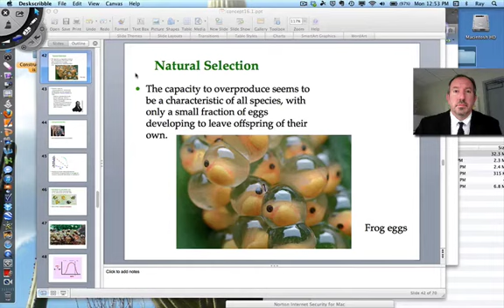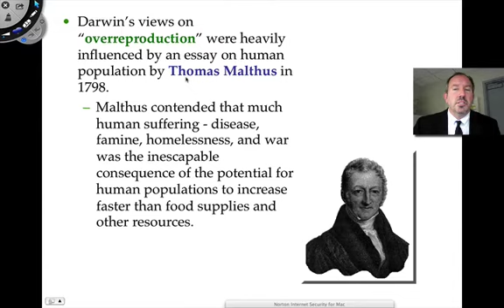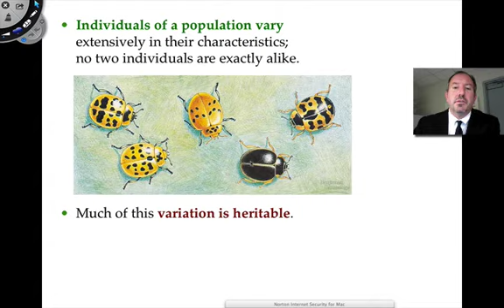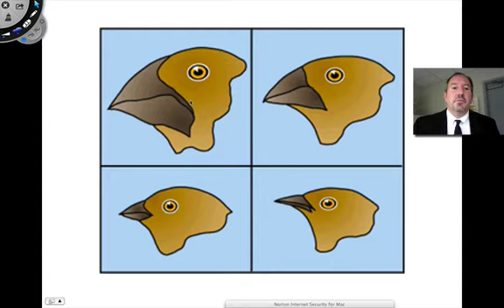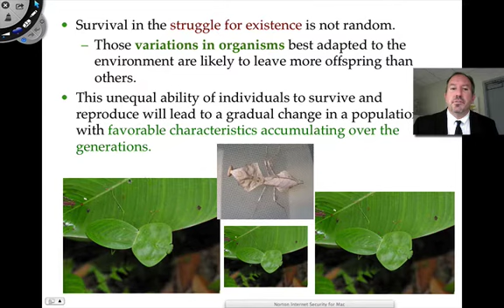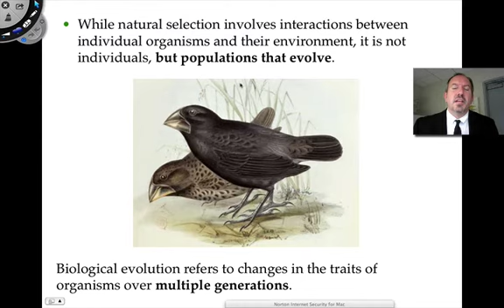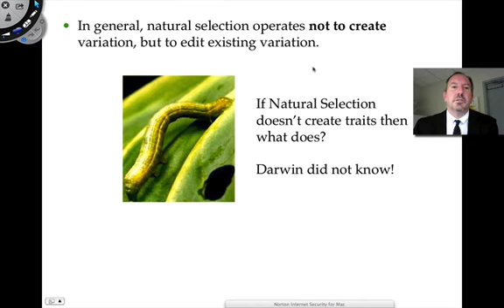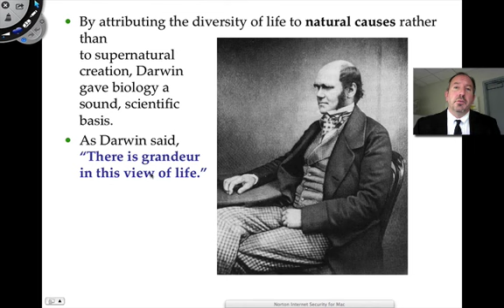Darwin's Voyage of Discovery Part 2